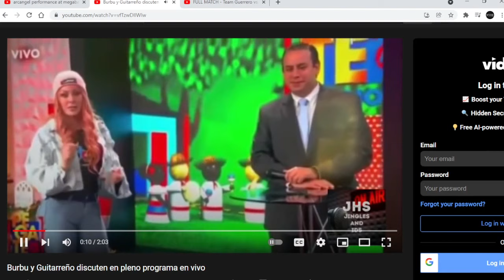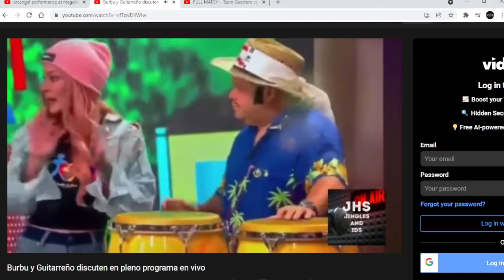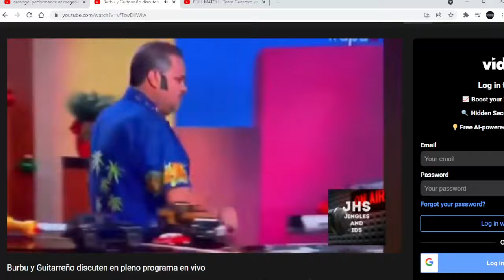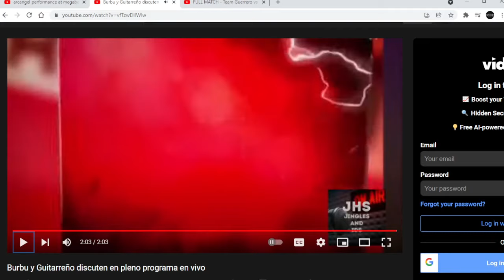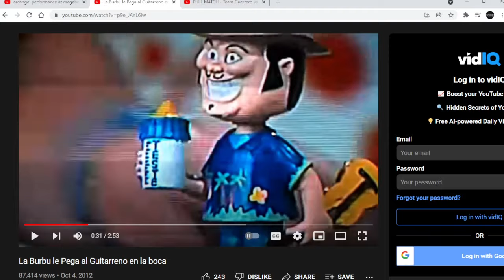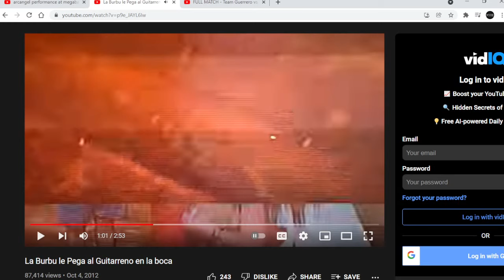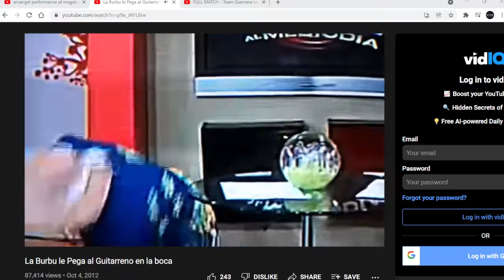EL PAPELON QUE HIZO PASAR EL GUITARREÑO A LA BURBU Y EN VIVO Y "LUCE SUMAMENTE MAL EL"